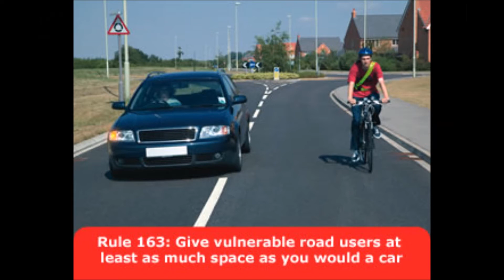Driver of WN51FZA tailgates and loses with temper fellow driver for respecting safety of cyclist